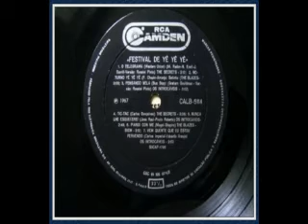Os Introcaveis - Nunca Lhe Esquecerei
Banda Anos 60